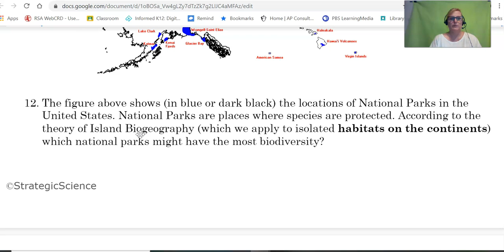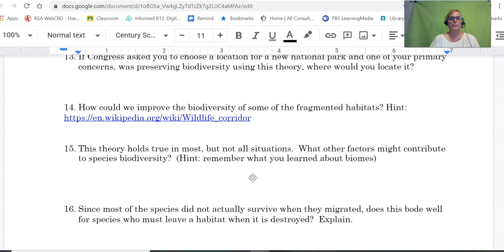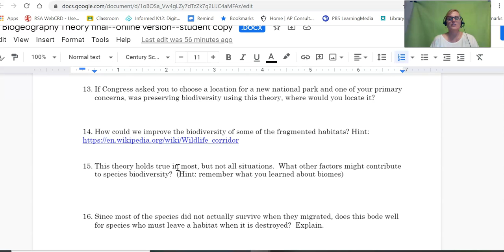Island Biogeography Theory Elaborate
Use this video to help you with the "Elaborate" Section of this lab